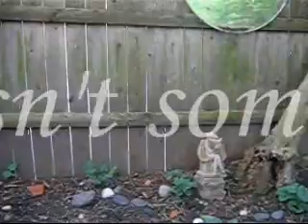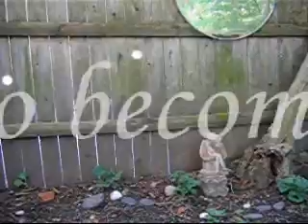Awkwardness to Grow Into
A meditation on awkwardness, by Mary Cappello, author of Awkward: A Detour from Bellevue Literary Press, and videographer Jean Walton. More to come...